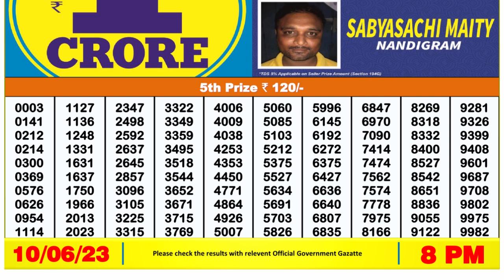Dear Lottery Sambad 8pm today 10.06.23 Nagaland State Lottery Result